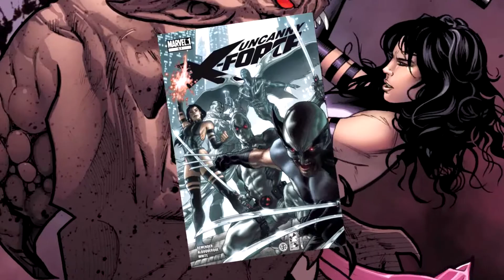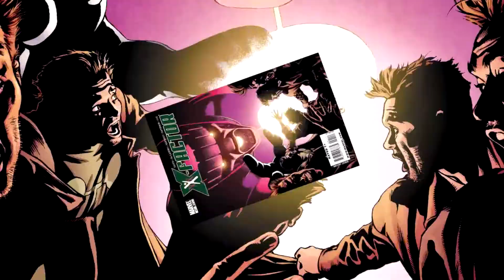Deadpool all character bios (PS4) 1080p